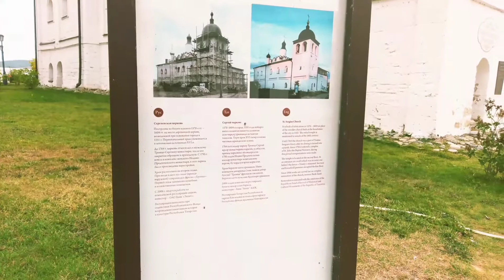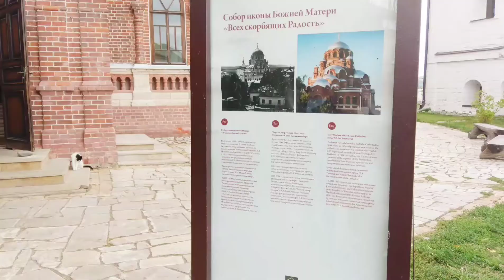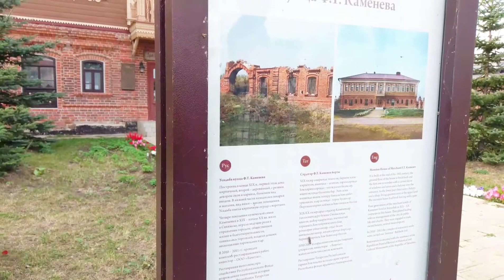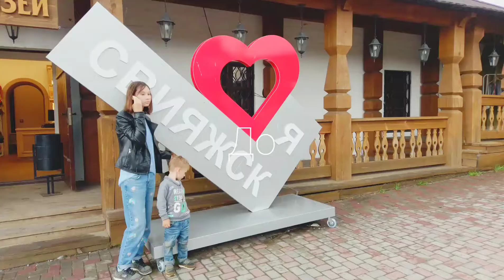Россия. Остров град Свияжск - музей под открытым небом. Путешествия по России на машине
Маршрут на 2 дня. Уфа-Свияжск-Казань-Уфа.
Старт в 5 утра в Свияжске в 10. Людей не много, после 14 стало гораздо больше. Стоянка все еще у стен города, вход бесплатно. Музеи на территории оплачивать отдельно, мы не заходили. Храмы бесплатно. Можно добраться на кораблике из Казани. Покушать и попить  в кафе или есть магазины.
Великий князь приказал срубить город с деревянными стенами, башнями, воротами, как настоящий город; а балки и бревна переметить все сверху донизу. Затем этот город был разобран, сложен на плоты и сплавлен вниз по Волге, вместе с воинскими людьми и крупной артиллерией. Когда он подошел под Казань, он приказал возвести этот город и заполнить все [укрепления] землей; сам он возвратился на Москву, а город этот занял русскими людьми и артиллерией и назвал его Свияжском.
📌Наши маршруты на карте Google

Привет!  Меня зовут  Eлена. Я создатель и ведущий канала PROехать.
Мне мешает, но иногда помогает семья папа&бандиты.

✔Здесь мы делимся интересной частью своей жизни и нашим хобби, это ПУТЕШЕСТВИЯ.
✔Иногда готовим.
✔Об этом мы и будем  рассказывать и даже показывать здесь, на канале PROехать.

С нами вы не проедите и не пролетите мимо!

😀Самое приятное в путешествии: видеть эмоции семьи от увиденного. Обычно посещенные места для них сюрприз. Вот бы мне так.
🤨Самый большой страх в путешествии:  остаться голодной, наверное поэтому всегда сбывается

Видео снимаем на смартфон HTC U Ultra в связке со стабилизатором Zhiyun Smooth 4
Программа для съемки FILMIC Pro
Монтаж Movavi Video Suite 17
Фото и некоторые видео  Canon 7D